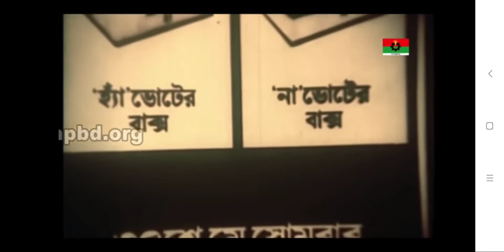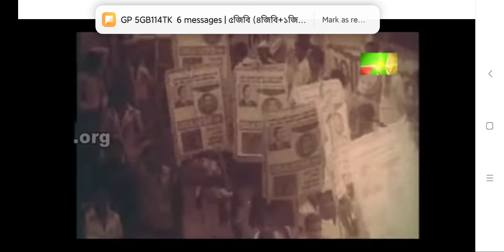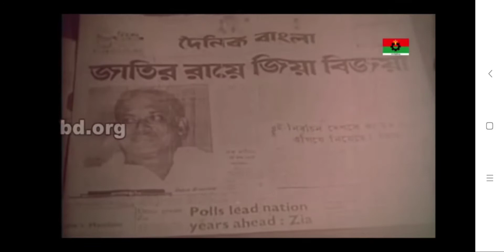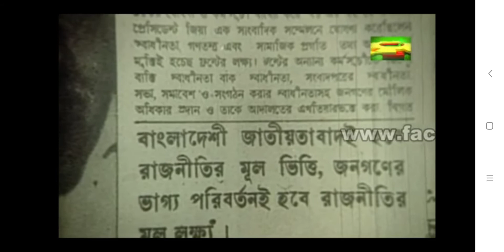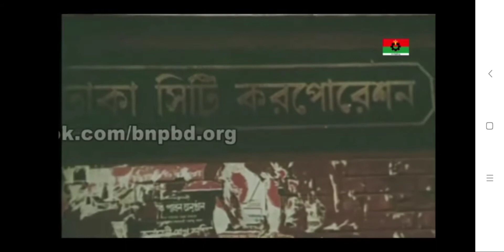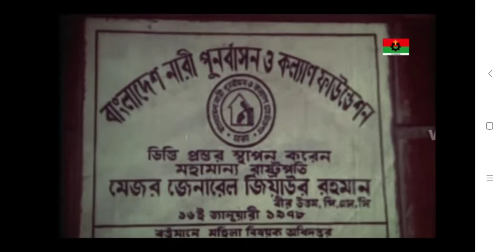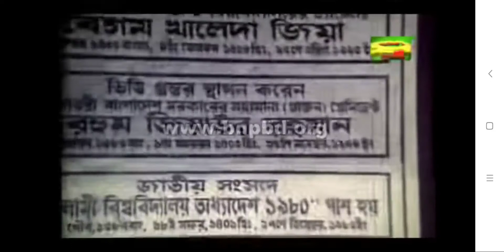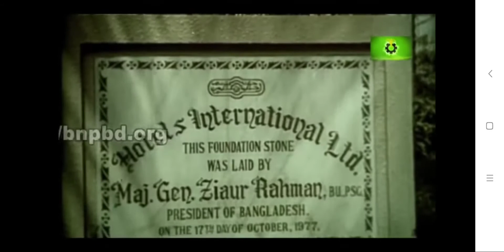Ziaur Rahman, was a Bangladesh Army officer